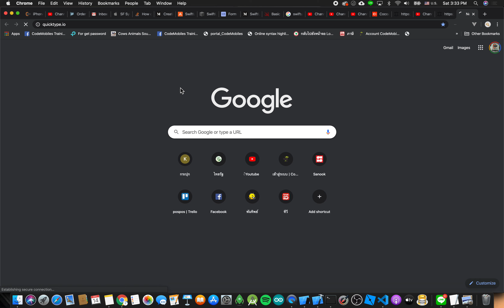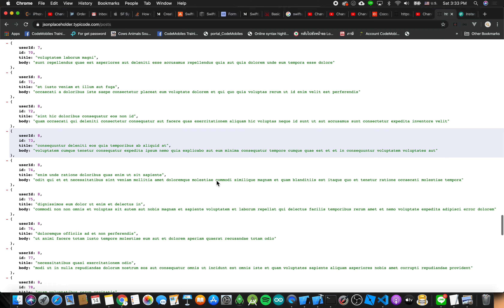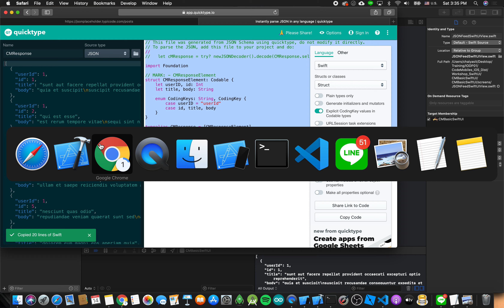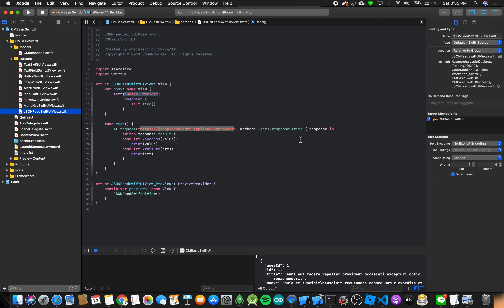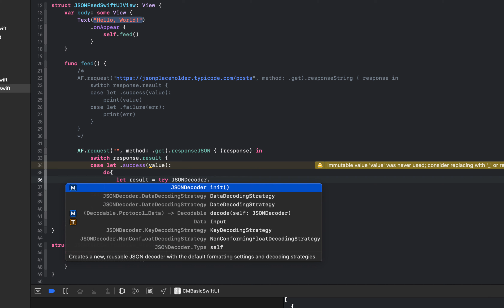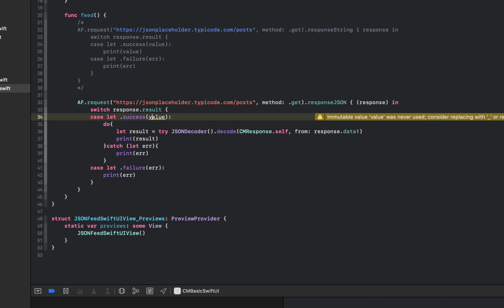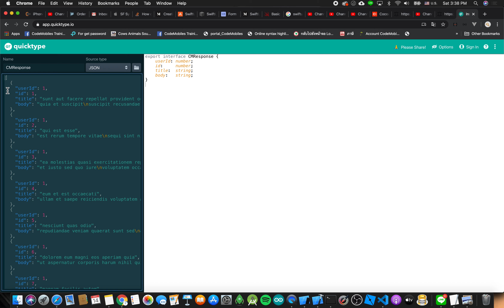SwiftUI สอนการใช้ Alamofire Feed #2 (JSON Parsing)